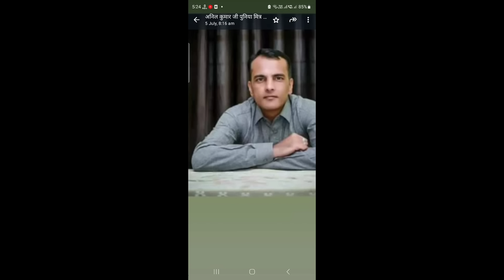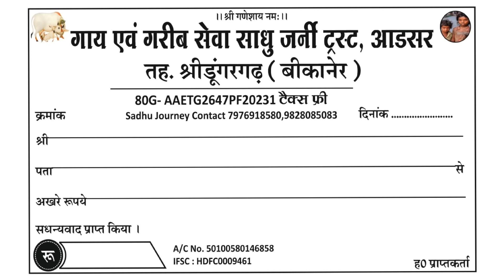पांच का कितना लगेगा@sadhujourney4887